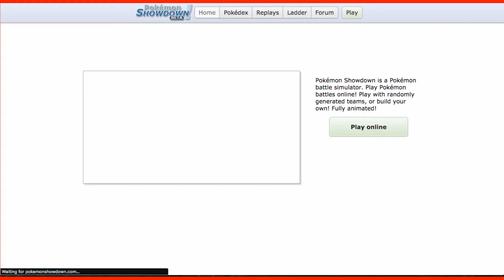UBC Finals vs LA Clefables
This is the finals for the UBC! We entered the playoffs as the sixth and last seed to make it and now here we are... Competing to complete our cinderella run... As you guys can guess we won the semis... Idk if I'm posting that but here is the finals...

CAN WE COMPLETE OUR CINDERELLA RUN?
CAN WE BEAT GREG AND THE LA CLEFABLES?